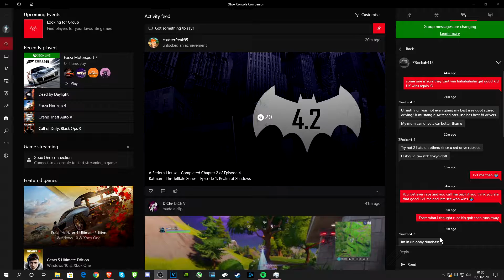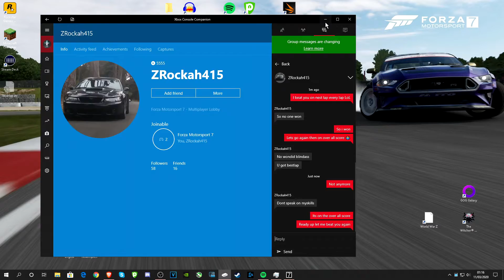Drift Battle Suzuka Circuit East